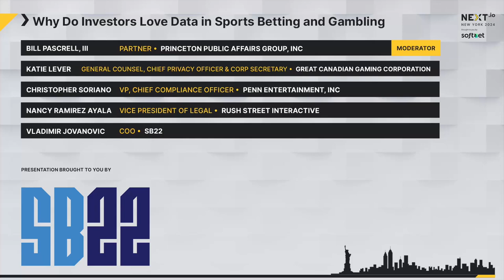Why Do Investors Love Data in Sports Betting and Gambling | Leadership Stage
What methods do operators use to obtain data in the United States?
In this panel we look inside the current data ecosystem and delve into the relationship between data and technology. We examine the transformative impact of AI on data and the influence of national laws, which may be influenced by other industries.

🎤 Bill Pascrell, III (BP3), Partner, Princeton Public Affairs Group, Inc.
👨 Vladimir Jovanovic, COO, SB22 Inc.
👨 Christopher Soriano, VP, Chief Compliance Officer, PENN Entertainment, Inc.
👩 Katie Lever, General Counsel, Chief Privacy Officer & Corporate Secretary, Great Canadian Gaming Corporation